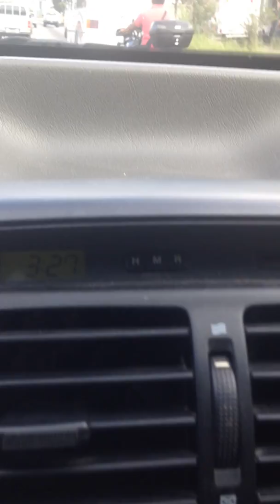La Cruda Realidad: Colas para gasolina en Venezuela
Bienvenidos al espacio “La Cruda Realidad”, el cual toca la sensibilidad del acontecer nacional, refleja el drama existencial y también realza el avance positivo de la sociedad, en esta oportunidad, 23 de Diciembre de 2017, Jim Morantes, observó con enorme preocupación  y asombro,  la inmensa cola para colocar combustible en la ciudad de Mérida.